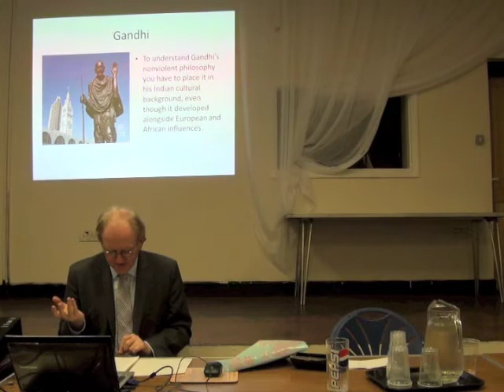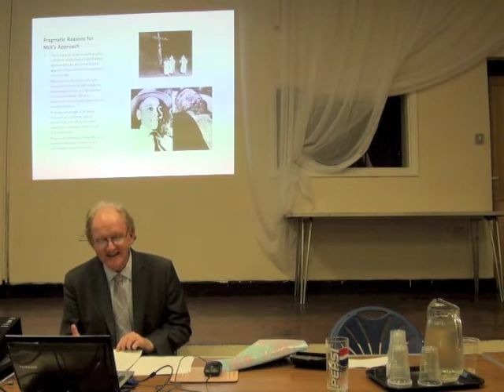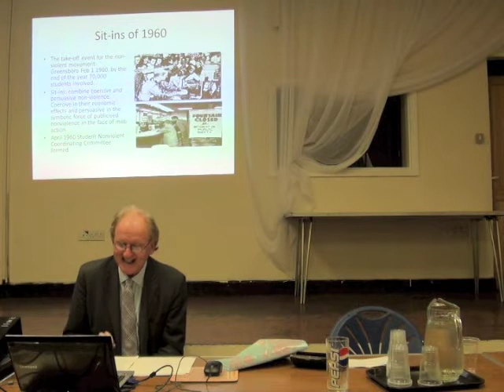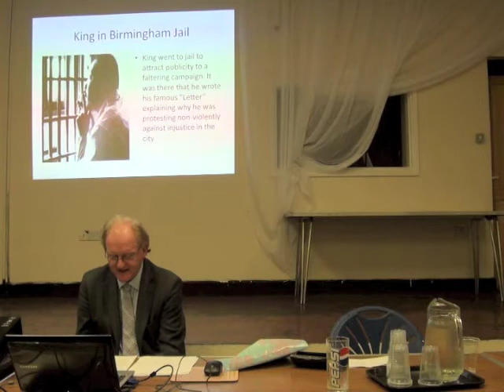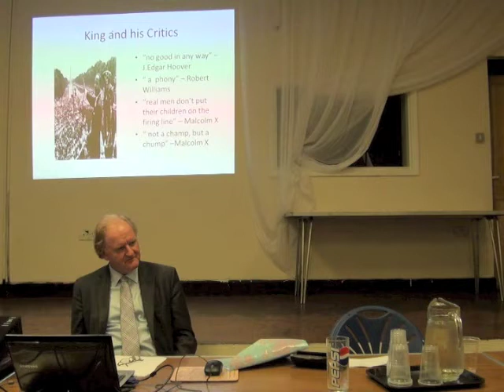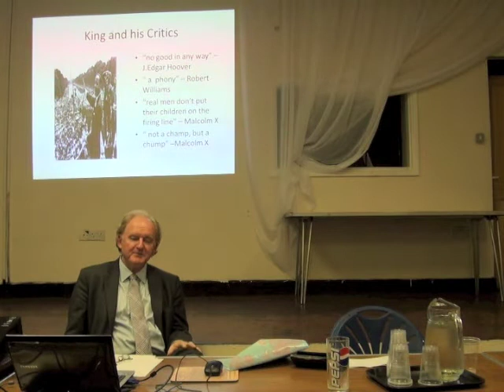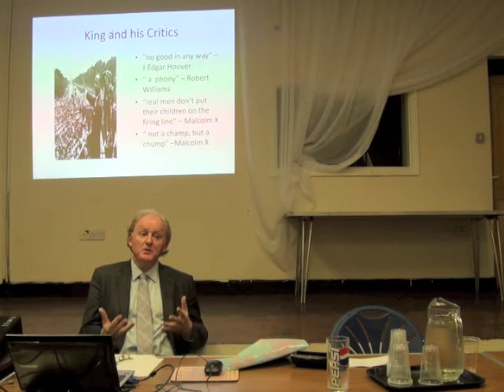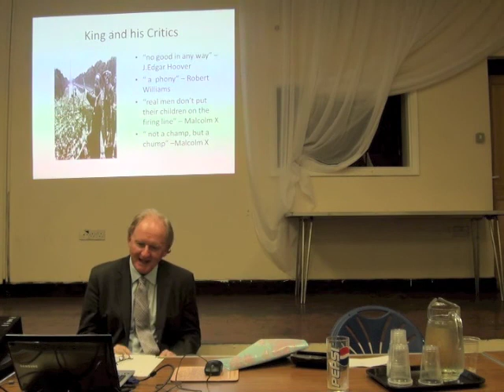Lecture - Prof. Peter Ling on MLK and Nonviolence 2 of 4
In this video recording from 19 October 2014, Head of the Department of American and Canadian Studies Prof. Peter Ling (University of Nottingham) talks about Martin Luther King and Nonviolence. This event is part of a series of lectures, all of which are uploaded on our YouTube channel.